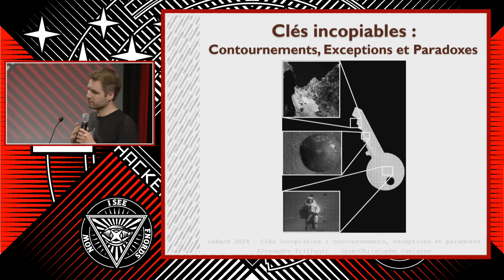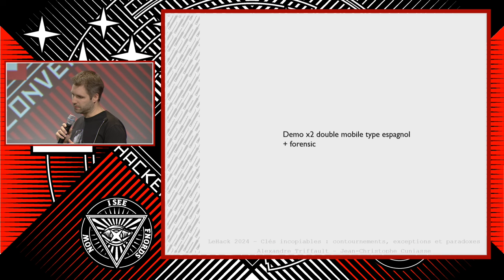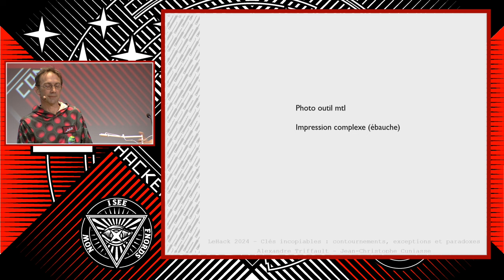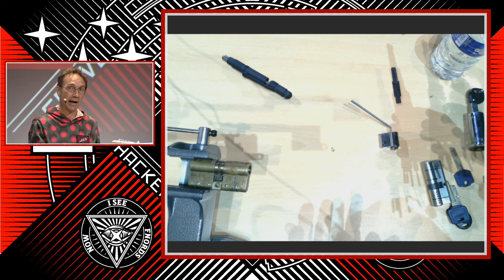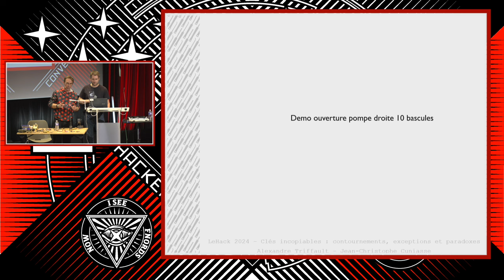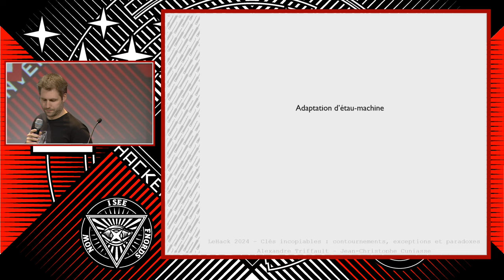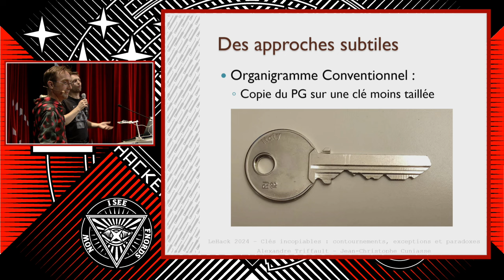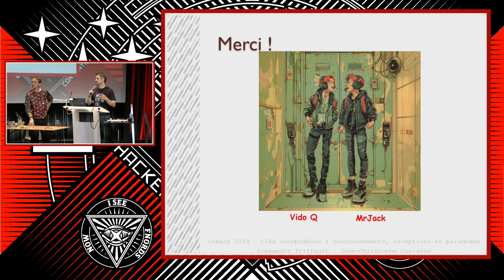🇫🇷 Clés incopiables : contournements, exceptions et paradoxes - MrJack / vidoQ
On nous parle souvent de clés brevetées, clés incopiables, à reproduction interdite ou encore de clés de sécurité. Mais qu’en est-il réellement ?

Certaines clés on des billes, des aimants, des anneaux, ou encore des goupilles mobiles. Est-ce que cela complique le crochetage, l’impressionning, ou les autres techniques d’ouverture ?
Et surtout, est-ce que l’utilisateur est vraiment protégé contre la copie illicite de ses clés ?
(ou bien est-ce que cela protège surtout le fabricant ?)

Certaines clés sont protégées par brevet (pour combien de temps ?), par marque/dessin/modèle (avec quelle efficacité ?), ou tout simplement par obscurité (autant dire, pas grand chose…)

Dans cette conférence, nous allons présenter un éventail de modèles utilisés en France et en Europe, et exposer certaines des méthodes qui peuvent être utilisées par des personnes malveillantes si vous ne protégez pas votre précieux sésame.

Venez découvrir certaines de nos techniques avec mise en pratique pendant la conférence !

MrJack & Q

Security trainer for pentesters, computer scientists and the military for 15 years, Alexandre Triffault is developing tools and techniques to circumvent physical security devices.
Specialized in 3D printing Keys and Tools, his work consists in finding and exploiting the flaws in access control systems, electronic or mechanical.

Preferred targets are Locks, Padlocks, Doors, RF, RFID, and Alarms Systems.
His research concentrates on Physical Security; including lockpicking, forensic locksmithing, bypass of electronic locks, bypass of alarm systems, 3D modeling & printing of complex keys and more generally surreptitious techniques for opening locks.

He is World Champion in impressioning technique (LockCon 2016).

He has lectured his research over the years at various international conferences and workshops, such as Nuit du Hack (FR), Defcon Lockpick Village (US), Hackito Ergo Sum (FR), LockCon (NL), SigSegV1 (FR), IT Defense (DE), GS Days (FR), Hardwear.io (NL)…
He is also an **Research Associate** at the Virology and Cryptology Lab at ESIEA and gives physical security classes in several IT Schools.
Last but not least, he delivers training and consulting to multiple governmental and private organizations in Europe.

Certifié SERRURIER-METALLIER DEPUIS 1992 Jean Christophe CUNIASSE surnommé QQ ou plus récemment vidoQ est CONCEPTEUR de multiple serrures distribuées à ce jour : consultant pour la marque Fichet et son modèle 787-la série S, à l’origine des adaptables CYC ou Mul-t-Lock pour pompes 8 & 10 gorges ou encore des serrures MOTTURA en cylindre KABA et de nombreux outils de dépannage : clef-parapluies modulaires, crochets variés et clef universelle C.U.I.R, COB PRO Para et AUTO, Keymatic, Rapid’open et styl’Open. Et l’impressionnant AUTOMATIQUE pour sûretés MXB-B & MXB-C.